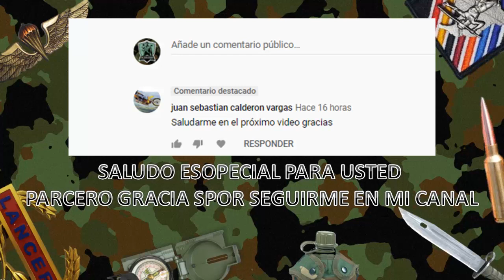👊QUIERES SER UN COMANDO... AJUUUA👊💪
¡¡¡COMANDOS¡¡ otra vez yo ... volví a parecer espero les guste este vídeo, informacion para muchos.👊💪
Quieres unirte al as fuerzas especiales en colombia?
sigue estos consejos...

Licencia: Eres libre de usar esta canción en cualquiera de tus videos, pero tienes que incluir lo siguiente en la descripción de tu video (Copia y Pega): Canción: Evan King - End This Música proporcionada por BreakingCopyright ––– 〉Contacta con los artistas: Evan King ––– 〉Contacta con BreakingCopyright: Email: Youtube Facebook SoundCloud